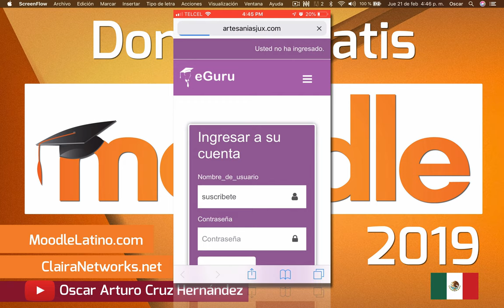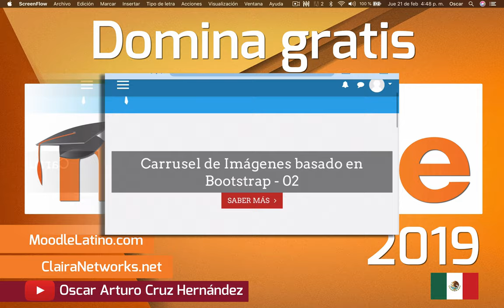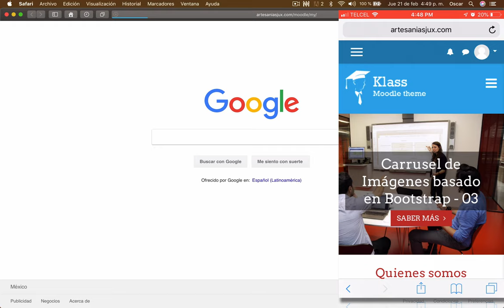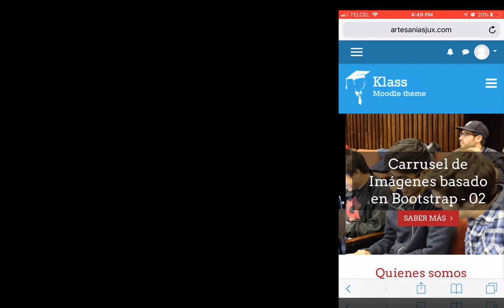Video 6. Domina Moodle | Cambia la apariencia para MÓVILES en Moodle 3.6.2